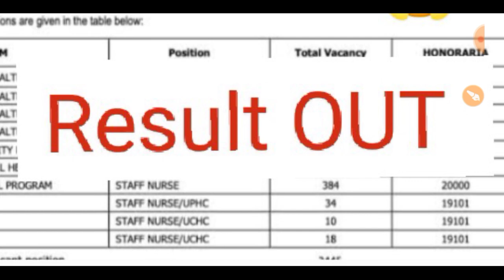NHM Final CUT Off Out ll NHM CUT Off Out 2023 ll NHM CUT off ll NHM result OUT ll NHM 2023 ll NHM